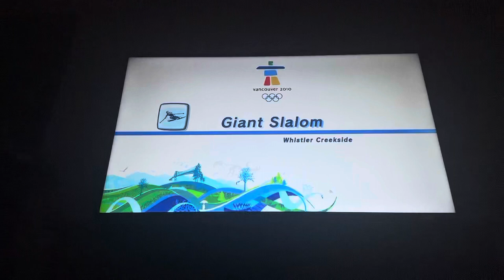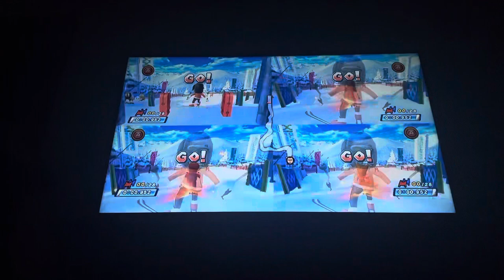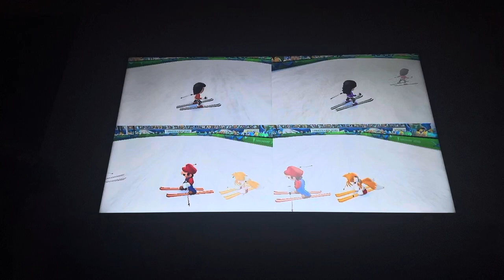Mario and sonic at the Winter Olympic Games giant slalom Mei Mei Vs Bonnie Vs Mario Vs Tails